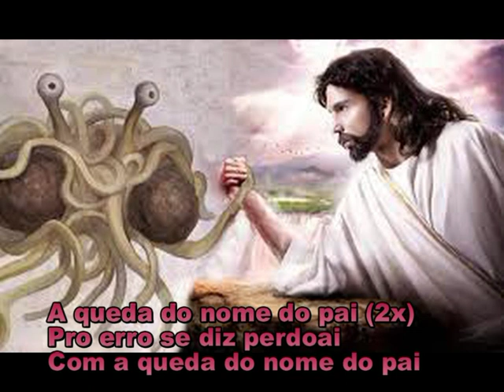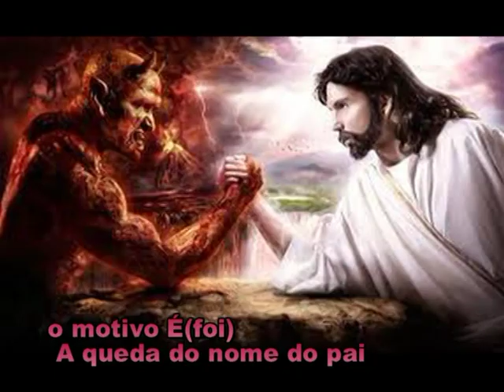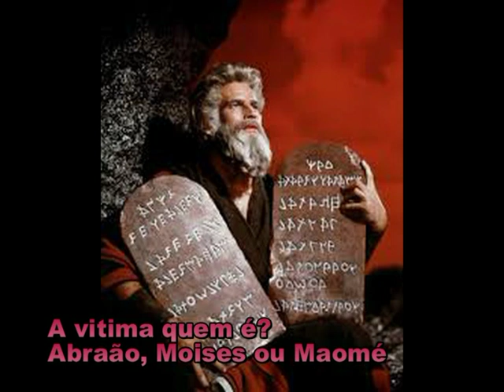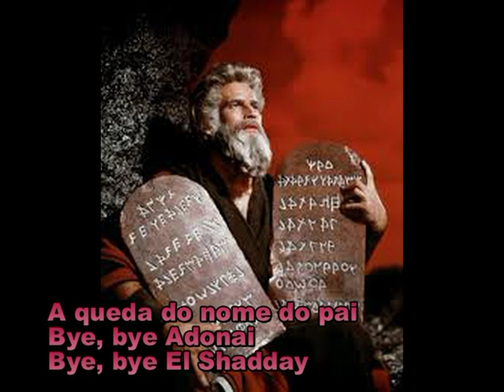A queda do nome do PAI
Houve um tempo
O meu Bisavô sempre diz
Que o correto
Era mais importante
Do que ser feliz

Houve um tempo
Minha Bisavó costuma dizer
Que o correto
Era mais importante
Do que ter prazer

Hoje em dia
A felicidade é mais importante
Todo mundo busca ter
Prazer a todo instante

Hoje em dia
Quem não é moderno
O cachimbo cai

E o motivo
É(foi) a queda do nome do pai

A queda do nome do pai (2x)
Pro erro se diz perdoai
Com a queda do nome do pai

Não sei pra onde este mundo vai